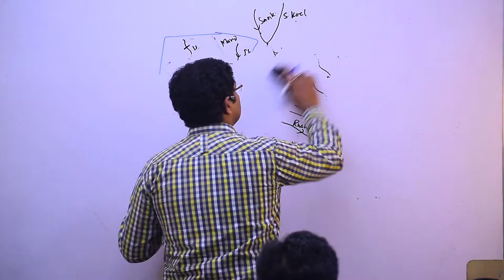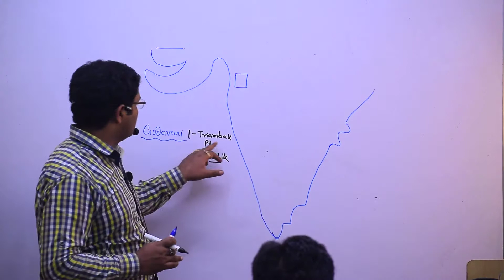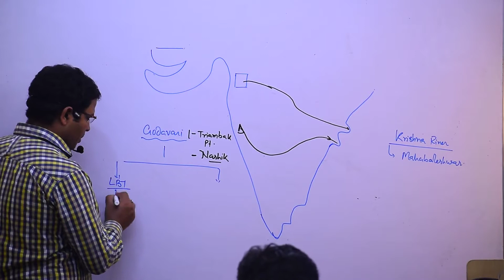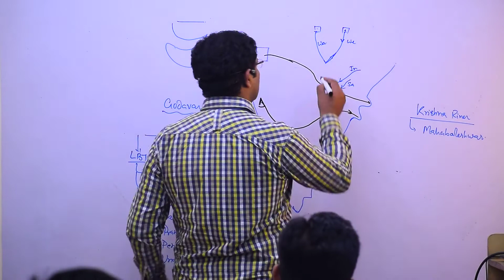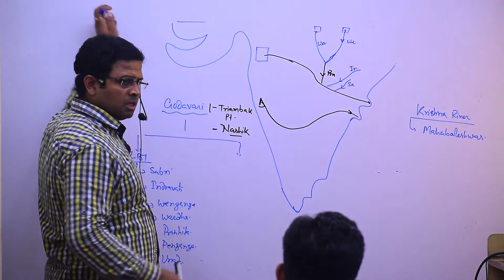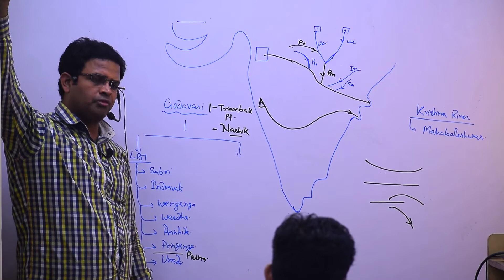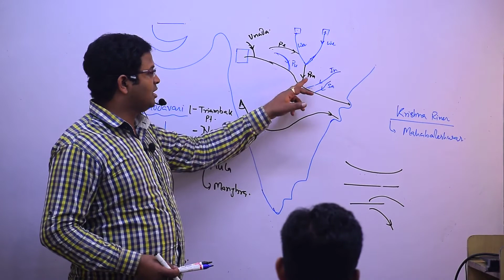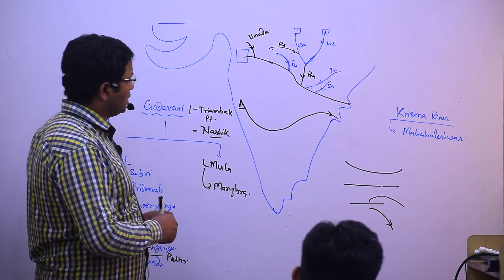Mahanadi, Narmada, Godavari, Krishna River System and Rivers of Jharkhand Lec 5